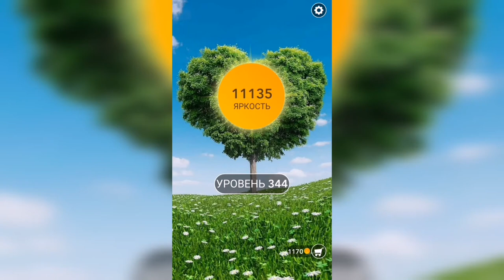Word / Слово Крест: Поиск русского кроссворда / Уровень 344